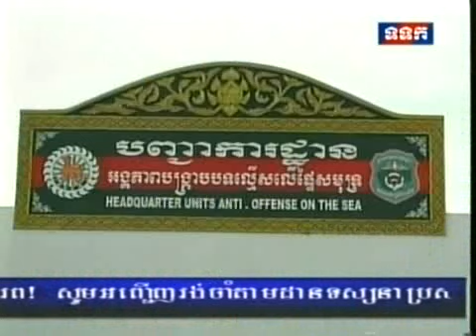TVK 17-1-2013-Cambodia Local News